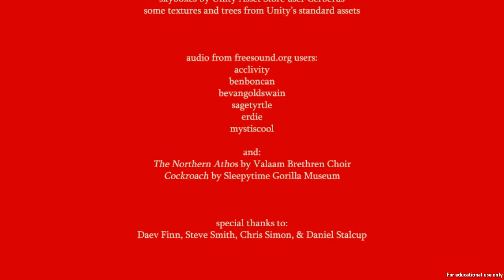Let's Play with JS - "Katabasis" [HD]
Game used: "Katabasis".